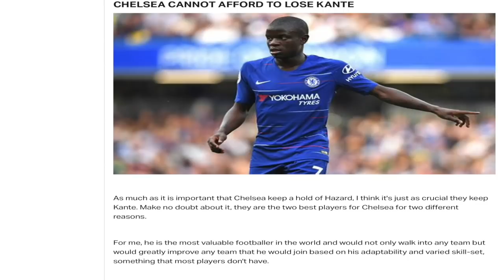Cardiff City 1-2 Chelsea Post Match Analysis | Premier League Reaction